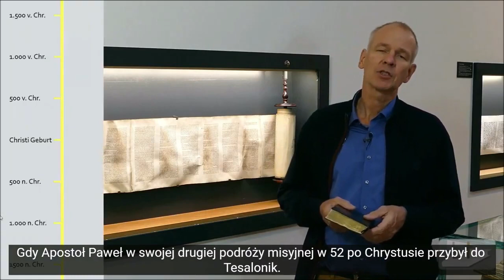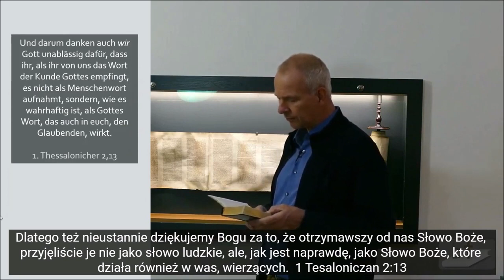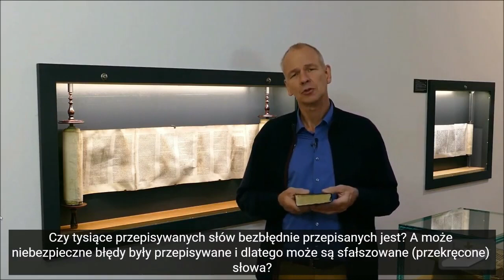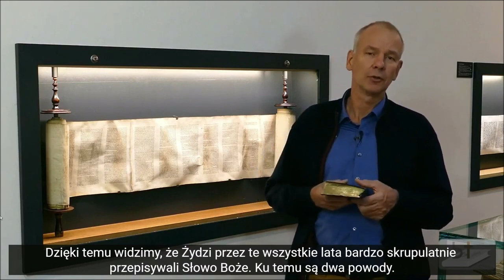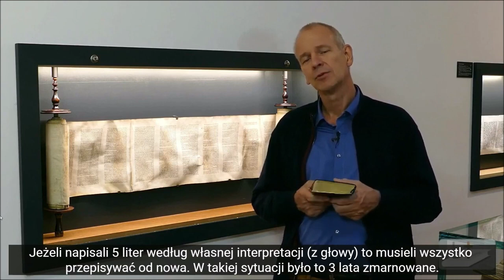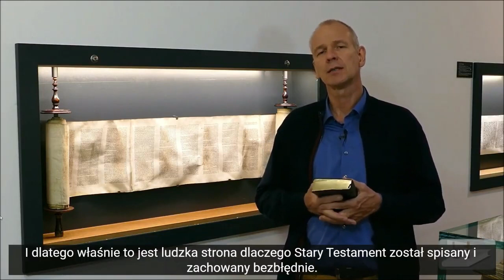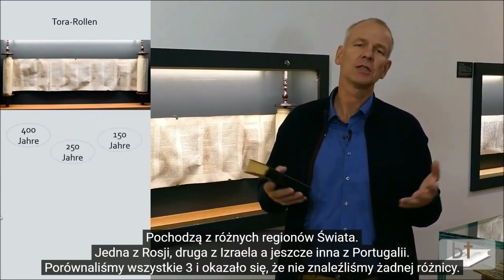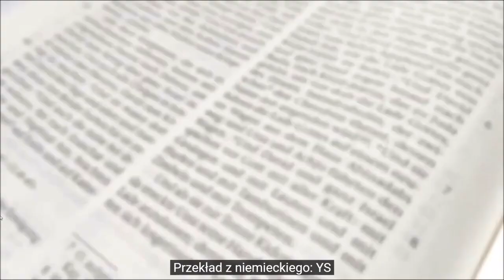Wiarygodność Biblii Starego Testamentu Stefan Drueeke J082 Zielone Niwy